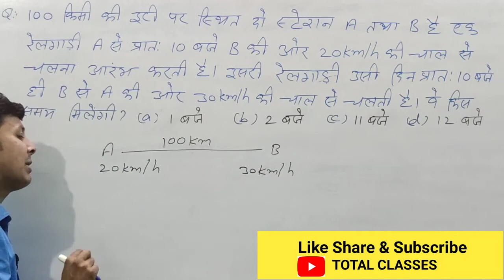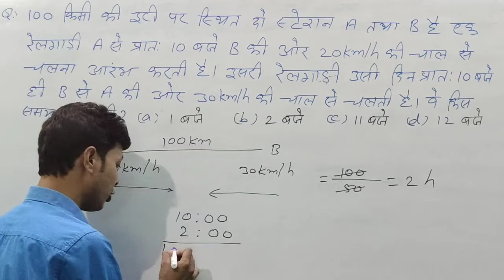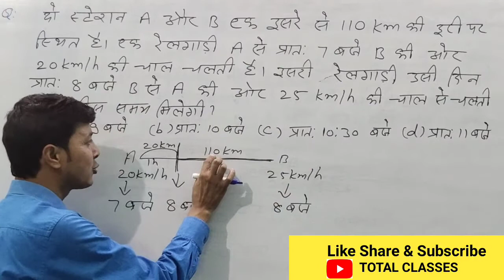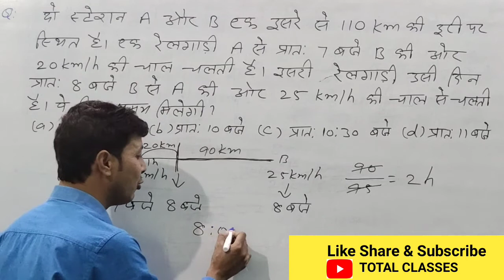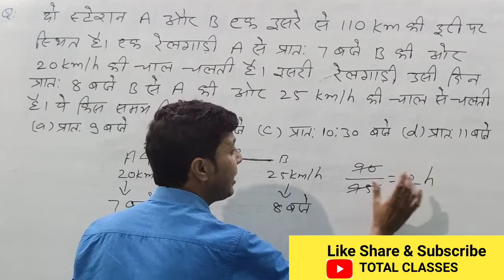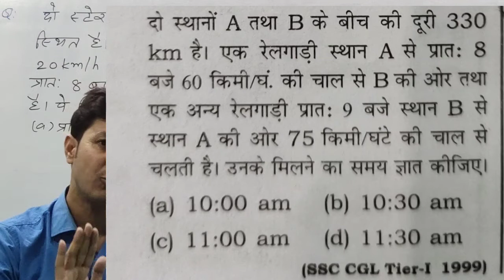Frequently asked questions in the Exams l परीक्षा में बार-बार पूछे जाने वाला प्रश्न